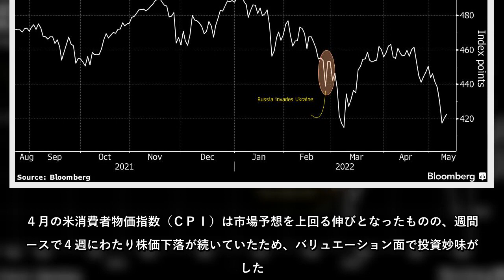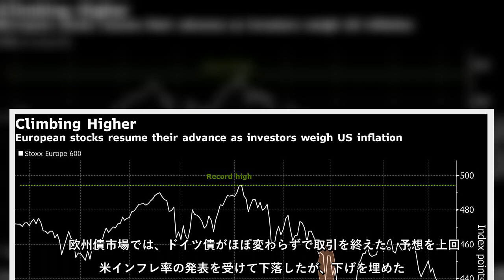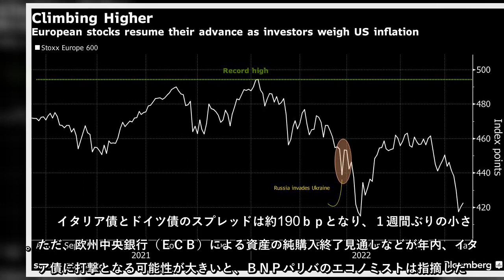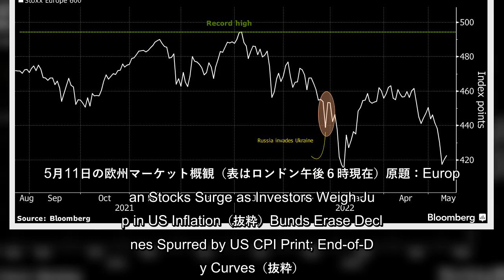11日の欧州株は大幅に続伸し、ストックス欧州600指数は６週間ぶりの上昇率を記録した。４月の米消費者物価指数（ＣＰＩ）は市場予想を上回る伸びとなったものの、週間ベースで４週にわたり株価下落が続いていた